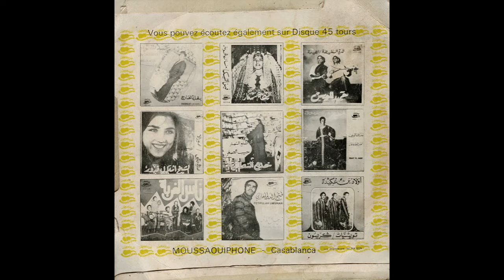Cheikh Hamid ua Cheikha Hadda, Marokko 1970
- Ya assas, - Ain louh